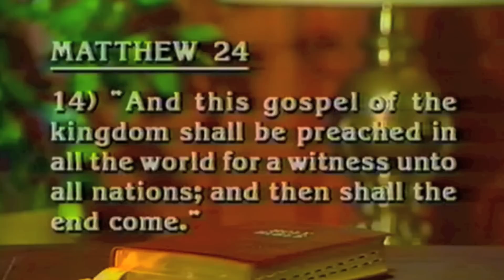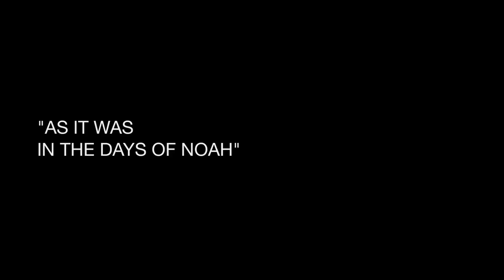HERBERT W. ARMSTRONG - 'THE END' (Trailer)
Matthew24Signs presents the trailer: 'HERBERT W. ARMSTRONG 'THE END'.

'The Sign' of Matthew 24:14 has been fulfilled through God and Jesus Christ by Herbert W. Armstrong. Now is: 'The End'.

Movie release date: January 16, 2013